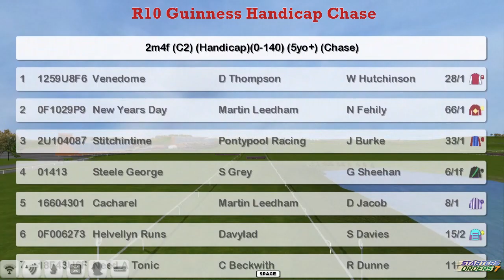NH WK12 R10 Guinness Handicap Chase